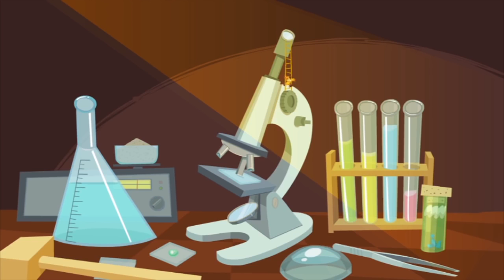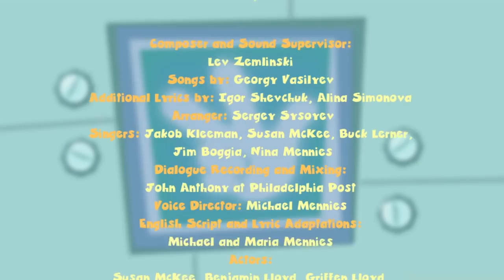The Fixies | ★ The Refrigerator & The Airbag ★ | Cartoon For Children | Kids TV Shows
The Refrigerator
Nolik gets stuck to a piece of chewing gum and Tom Thomas puts him in the freezer to help get it off. Unfortunately he forgets that he left Nolik inside of there. How will Nolik escape from this danger?

The Airbag
Watching Professor Eugenius test out a new airbag, the Fixie kids learn about the importance of traffic safety. The demonstration also gives Grandpus an idea about how to keep the reckless Fire a bit safer.

Key Characters:
TOM THOMAS:

NOLIK:
He is Simka’s younger brother and Tom Thomas’ best friend. There's a lot he still doesn't know about how things work, but that doesn’t stop him from jumping head first into things he probably shouldn't. Unfortunately that can get him into trouble, and in need of rescue by his parents, Papus and Masiya, or Simka. It’s not that Nolik is a troublemaker, he's just extremely curious. That's why he broke the number one Fixie rule – hide from humans and befriended Tom Thomas!

MASIYA:
She is the mother of Simka and Nolik. A kind and gentle soul, Masiya is an extremely skilled Fixie who specializes in electronics. Masiya works from morning till night – fixing and cleaning anything that is in need of her expert care, because she just loves when everything is in perfect working order. But most important for Masiya are her children. She takes loving care of Simka and Nolik and tries to protect them from harm.